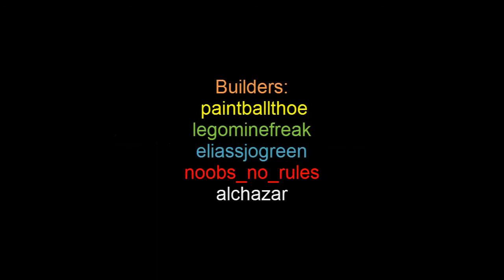Minecraft Server Sneek Peek 1 HD